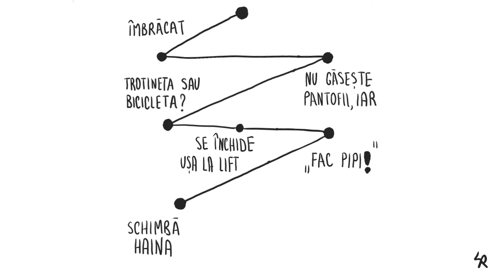Baby Fest? 👶 Cu reduceri Freshful!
Greuț cu pregătirile de ieșit din casă? 😔 We’ve got you covered! 💚
Ți-am pregătit un Baby Fest cu superprețuri la articole de copii și 👶 bebeluși – deci am tăiat o ieșire de pe listă – și două ore libere de reinvestit strategic în următoarele pregătiri de ieșit din casă. 😇 Te așteaptă aici până pe 22 mai. Hai în app!🤳